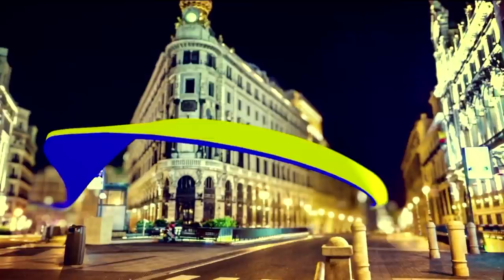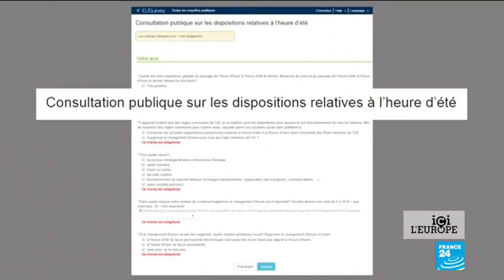Discours sur l’État de l’Union : le diagnostic vital de l’Europe engagé ?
Le 12 septembre, Jean-Claude Juncker est attendu dans l’hémicycle de Strasbourg pour son dernier grand oral avant la fin de son mandat : le fameux « Discours sur l’État de l’Union ». Alors quoi de neuf docteur ? Le pronostic vital de l’UE est-il engagé ?
L’Italie tétanise cristallise les inquiétudes des Européens sur l’immigration, alors que les populistes xénophobes ont aussi le vent en poupe à l’Est de l’Europe, en Autriche et même en Allemagne.
Autre dossier épineux à seulement huit mois des élections européennes : l’affaire Selmayr. La Commission elle-même essuie des critiques pour favoritisme. Jean-Claude Juncker est ainsi accusé d’avoir parachuté son ancien chef de cabinet, l’Allemand Martin Selmayr, au poste de secrétaire général de la Commission européenne.